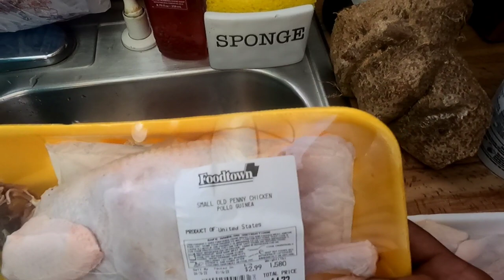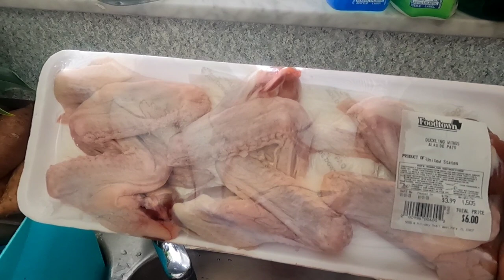Banks Beer and Baiganee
found banks beer at local supermarket, and did some fishing with uncle shari and crew.